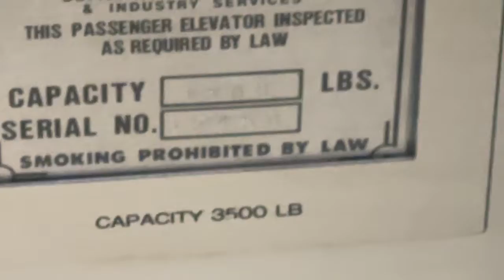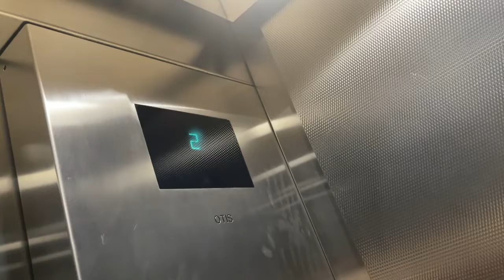Otis hydraulic elevator @ South Station Detroit Metropolitan Airport Romulus, MI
On the way back from Tampa I got this.